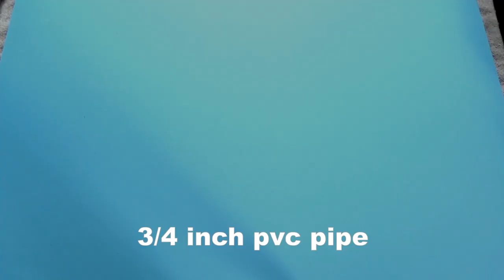Sponge Filter Hack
How To DIY - Sponge Filter Hydro Hack- Aquarium Heaven is the original creator of live Motion aquarium backgrounds. Created to help everyone feel a little better everyday by providing music videos for relaxation, positive vibes and zen type energy in a current world with a lot of reasons causing stress, anxiety, depression and fear.
MUSIC From
Infraction